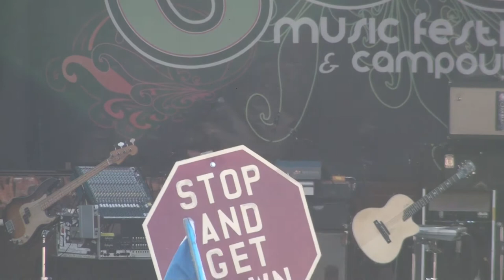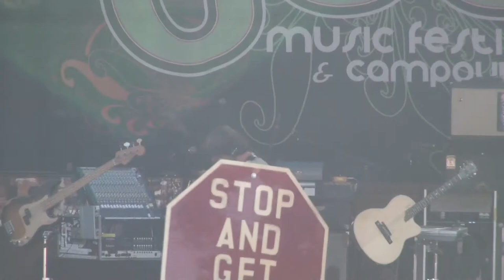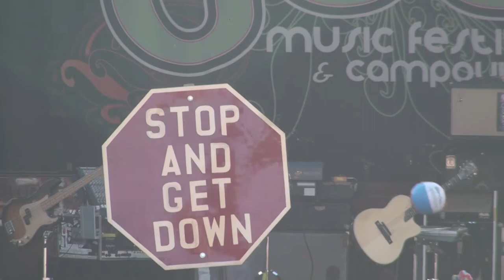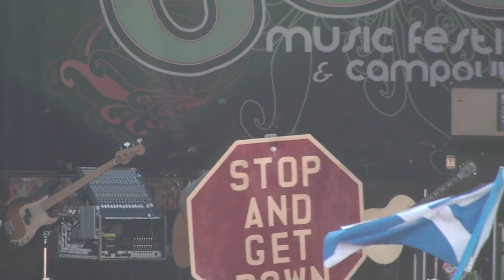Keller Williams - "Till the Morning Comes" All Good Festival 7-15-11 HD tripod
Keller Williams performs "Till the Morning Comes" (Grateful Dead) at the All Good Music Festival in Masontown, WV on July 15, 2011.

Keller Williams - guitars, bass  and vocals

Support live music.  Buy artist's studio CD/DVDs and swag.